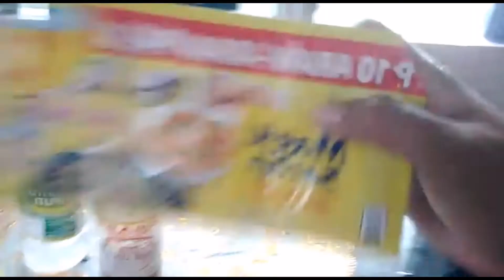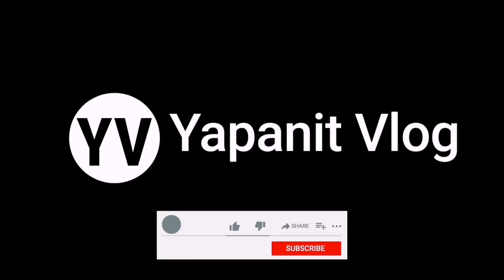Mukbang ensiladang talong habang umuulan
Magandang umaga po..
Ngaung araw magluluto ang kapatid ko ng ensiladang talong.
Kahit may bagyo tuloy ang vlog ni sister  mukbang muna tayo mga guys..